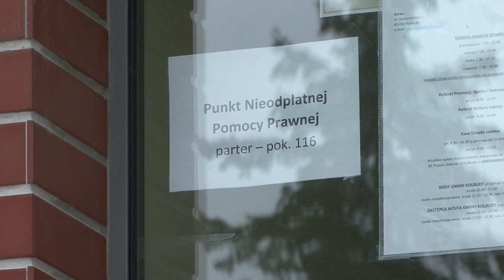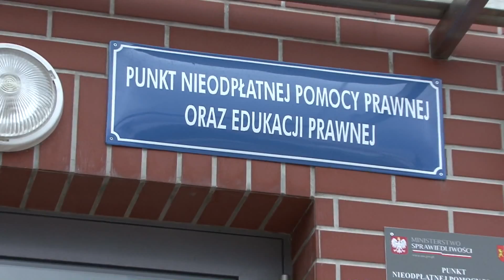Kolbudy - Punkt Darmowej Porady Prawnej Kolbudy